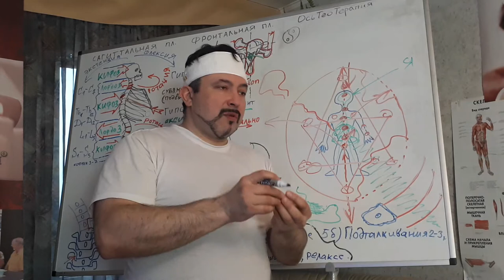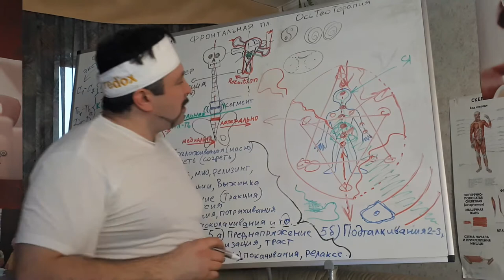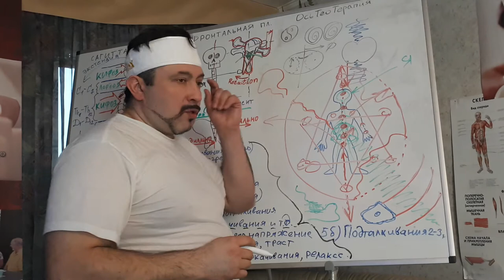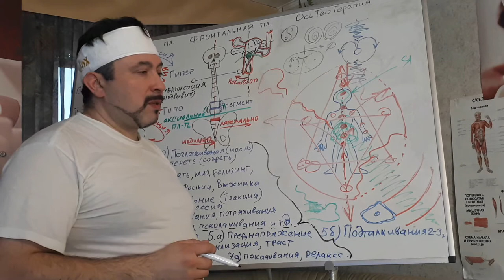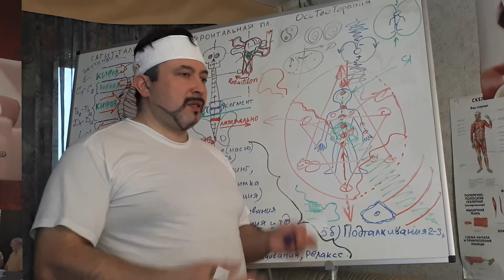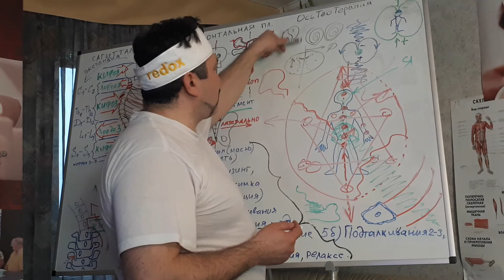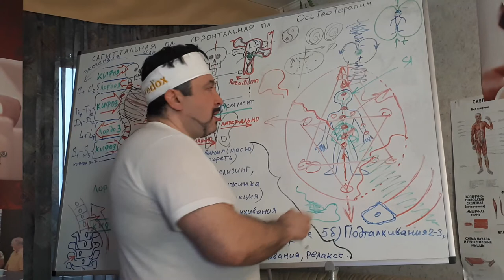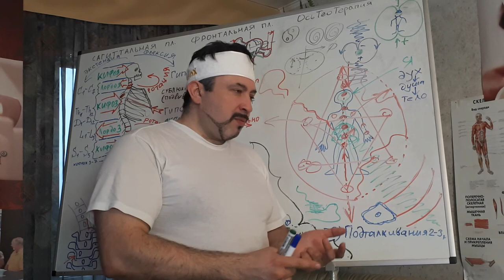Сакральный смысл ОсьТеоТерапии. Часть-3